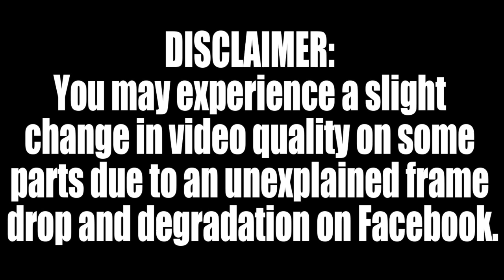EPISODE 5 : THE OG's : Philippine Photography | Canon & Nikon Ambassadors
PARC HERE!  Episode 5: "THE OG's"

OCTOBER 29, 2020 THURSDAY
8:30PM Philippine Standard Time (PST)

What is an OG? Short for "original," an OG is someone with exceptional style and skills. Authentic in the midst of the changing trends with their "old school" ways, an OG's ability is proven and timeless.

Our guests in the next episode are the coolest OGs of the industry who have taught and guided many photographers. They are not just mentors -- they make learning photography fun.

It's time to pick their brains and learn their best-kept secrets. So, tune in on OCTOBER 29, 2020 Thursday 8:30PM PST as we learn from the real authorities and the virtuoso when it comes to photography.

Join me and Rommel Marcelo (co-host) & Macky Alejandro for an inspirational, motivational and illuminating night with our guests Sir Ibarra Deri, Sir George Tapan & Sir Mark Floro.

Thank you very much for our three distinguished guests -- George Tapan, Ibarra Deri & Mark Floro -- for sharing your experiences and inspiring our viewers.

Thanks to my helpful co-hosts Rommel Marcelo & Marc Angelo Alejandro and to the rest of the research team Rea Ann Delos Trinos & Rommel Cruz who made the show enjoyable to watch and for prepping the guests before the show, good work guys! Unfortunately, we again ran out of time due to the long and insightful conversation with our awesome guests. We're doing a PART 2 next month, so we will keep you guys posted.

We would like to apologize for the sudden change in video quality of the feed last night, which does not pass our standards. We've checked everything before the show multiple times, from the connection and to the settings, to make sure nothing like this would happen.

Strangely, what started smoothly turned bad halfway through. The video dropped frames and degraded. Fortunately, the audio was good all the way.

On our side, the streaming statistic was good but when watching it through Facebook, something went wrong and it was out of our hands already. We will try to figure out the problem and will make sure this wont happen to any future shows.

We prepared a couple more shows for you guys this November. Thank you to everyone for supporting and watching.

PARC HERE! EPISODE 5 "The OG's"  is now UP & LIVE on the following Podcast platforms. (Audio Only)

Host : Parc Cruz
Co-Host : Rommel Marcelo / Marc Angelo Alejandro

Interview with : George Tapan, Ibarra Deri & Mark Floro